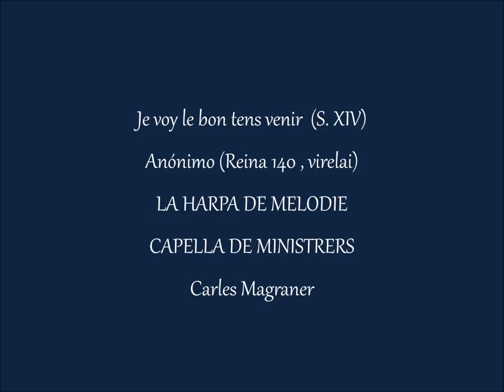Virelai "Je voy le bon tens venir" Anónimo S. XIV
Je voy le bon tens venir. Anónimo (Reina 140, virelai) La Harpe de Melodie. Capilla de Ministrers .Carles Magranes.

Anónimo
 Je voy le bon tens venir
Et les abres reverdir,
Dont  je suy gay
Car vueil l'amour maintenir
Et toudis a li servir,
Sachiés de vray.
Amoureus ne peut mal trayre
Sans retrayre;
Vueilliés honoret et servir,
C'est la belle debonaire
Sans retrayre,
A li me vueiliés resjöir.
Mes celle me fayt gemir,
Il me faudra contenir
Mieus que pouvray;
Estre seul a li cherir
Et merci a li servir
Bon gré n'avray.

Anónimo
Veo el buen tiempo venir
Y los árboles verdear,
Por lo que estoy alegre,
Porque quiero conservar el amor
Y servirle todos los días,
Dadlo por cierto.
El enamorado no puede sufrir
Sin reprochar nada;
Quisiera honrar y servir,
Ella es bella y bondadosa,
Sin reprochar nada,
Quisiera gozar con ella
Pero ella me hace sufrir;
Deberé contenerme
Lo mejor que pueda;
Ser el único en amar
Y ofrecerle mi sumisión
Me agradará.